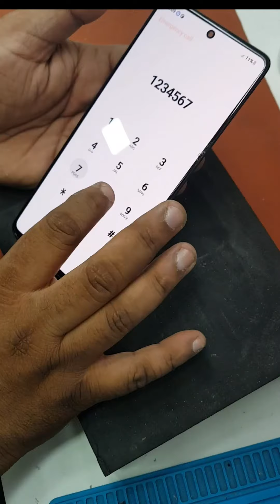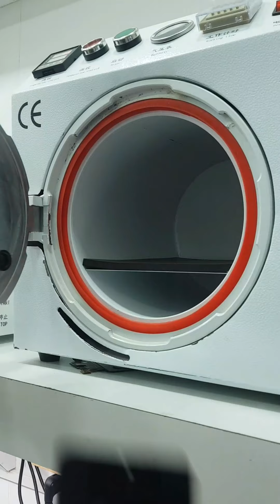📱Samsung A71 glass change..📱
👉We repair all kind of phones glass replacement ?                                                👉We are specialist in glass replacement display replacement.